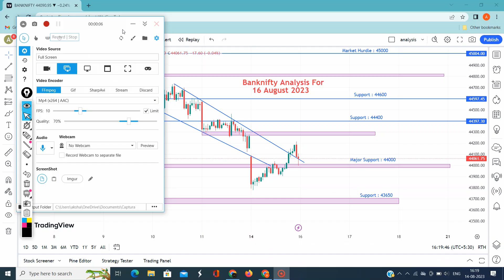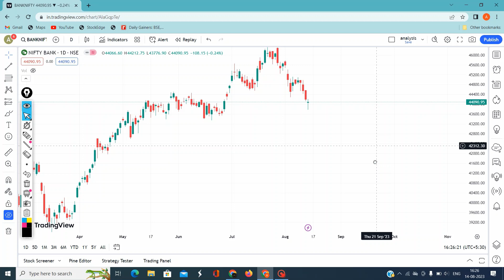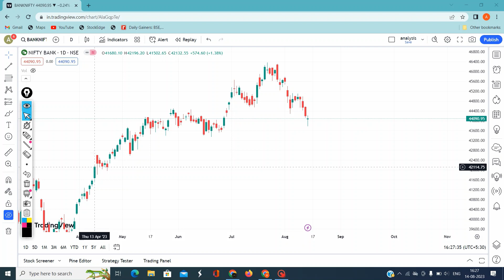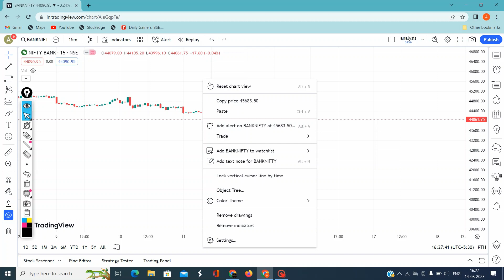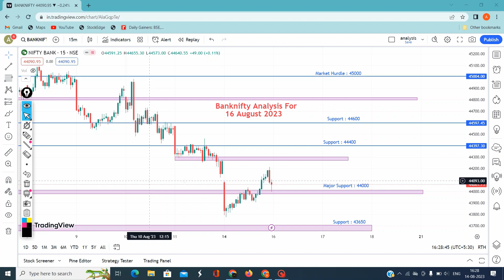Will Market hold 44000 ? | Head & shoulder | Big move | Market analysis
Market Analysis | Best Stocks to Trade| English Subtitle | For 16-AUG |
Nifty Prediction and Bank Nifty Analysis for Monday | 16 August 2023 | Bank Nifty Tomorrow
Nifty & Bank Nifty Tomorrow Prediction 16 AUG Nifty & Bank Nifty Analysis | Share Market Tomorrow
Bank Nifty Option Today Trade Book And Chart Analysis !!
NIFTY PREDICTION FOR TOMORROW & BANKNIFTY ANALYSIS FOR 16TH AUG 2023 | MARKET ANALYSIS FOR TOMORROW

Nifty Forecast
nifty
Nifty Nifty
nifty share price
bank nifty
bank nifty share price
nifty today
nifty tomorrow
nifty analysis
banknifty analysis
nifty prediction
nifty tomorrow
nifty tomorrow
nifty analysis
banknifty analysis
nifty prediction
16 August bank nifty
16 August market
16 August market analysis
16 August nifty
nifty analysis
nifty monday
nifty on 16 August 2023
nifty on monday
nifty prediction